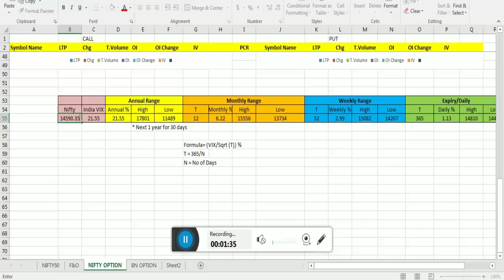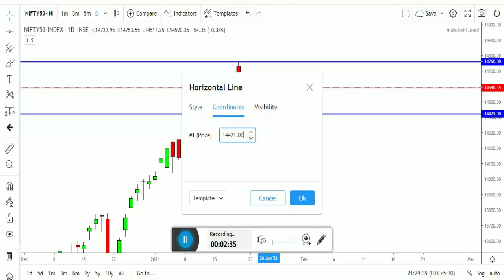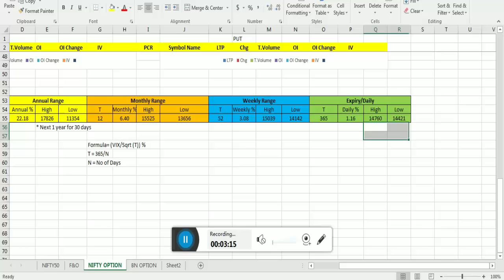Nifty Price || Market View || 22th January 2021 || Today's Nifty Prediction with India Vix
Buy Bank Nifty above 32600 for the targets of 32700 and 32800. SL for the Buy Trade would be 32490. Sell Below 32480 for the targets of 32380, 32300, and 32000.

mcx gold auto buy sell graph live
mcx gold intraday chart
crude oil mcx intraday chart
intraday live trading
free live intraday charts with technical indicators
 live intraday trading video
intraday live
mcx gold intraday live chart
live intraday calls
sgx nifty intraday live chart
crude oil mcs intraday chart
intraday live  trading